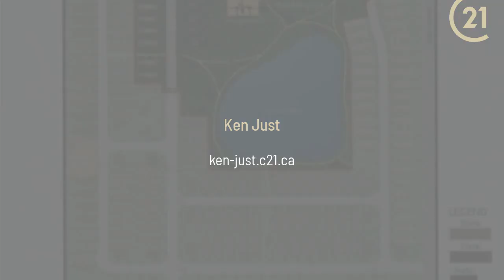7026 48 St Taber, AB T1G 0G7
Ken Just - CENTURY 21 Foothills South Real Estate
- beds 0 baths